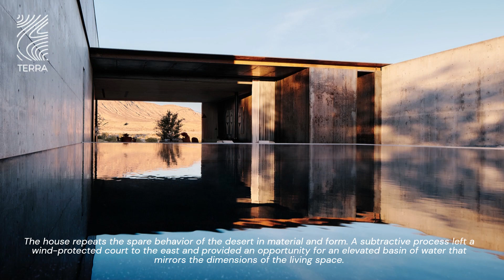The architecture represents a contextual conversation between the desert landscape and the city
Architects: Faulkner Architects
Photographs:Joe Fletcher
Interior Designer: Concept Lighting Lab
Landscape Architects: Hugo Sanchez Paisaje and Vangson Consulting
Structural: CFBR Structural Group
Civil: Shaw Engineering
MEP: Energy-1
Lighting Designer: Concept Lighting Lab
Geotechnical: Geo Tek Residential
Pool: Ozzie Kraft Pools
Principal Architect: Gregory Faulkner, FAIA
Project Architect: Owen Wright
Project Manager: Jenna Shropshire
Architectural Staff Level Ii: Breanne Penrod
General Contractor : RW Bugbee & Associates
Surveyor: Diamondback Land Surveying
City: Las Vegas
Country: United States